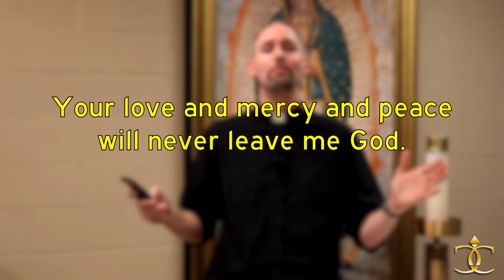Renewal of the Mind Daily Devotional with Fr. Patrick Gonyeau" - 12/16/21